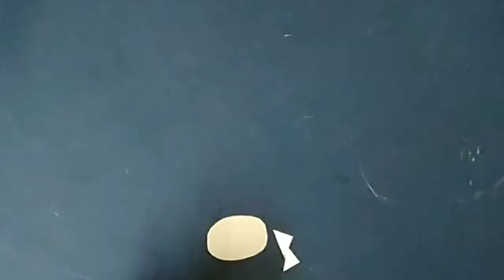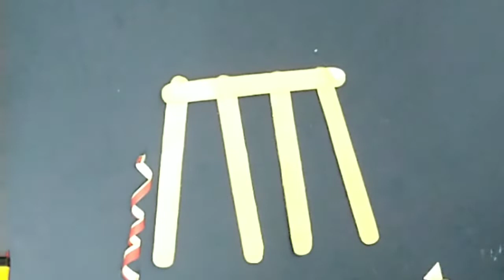Cat DIY - learn how to do cat with icecream sticks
Hello everyone
Today I am sharing an easy craft idea
That is how to do cat with icecream sticks with 3 easy steps